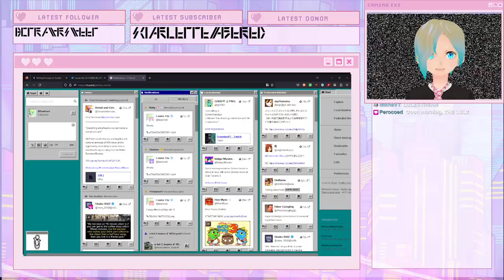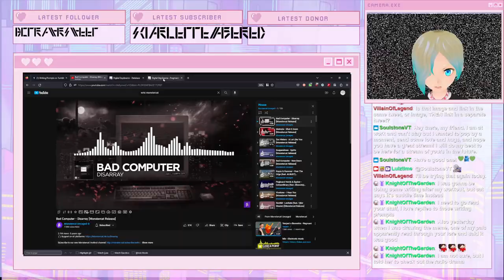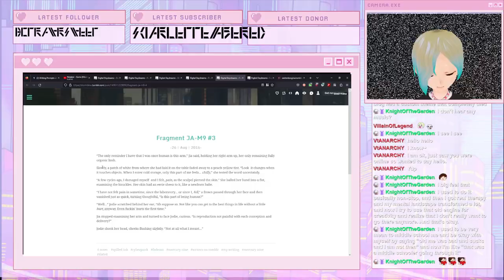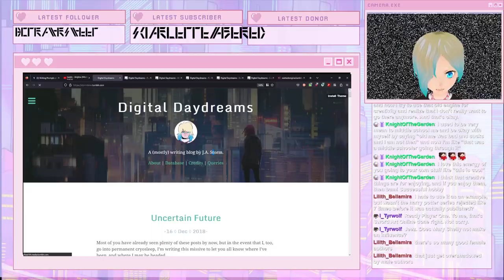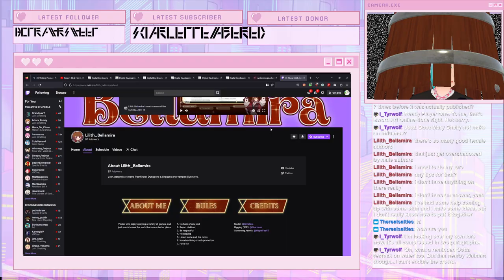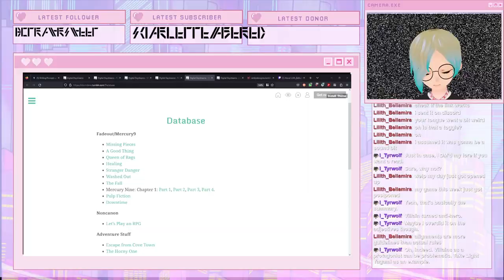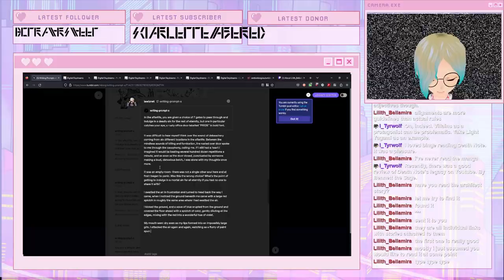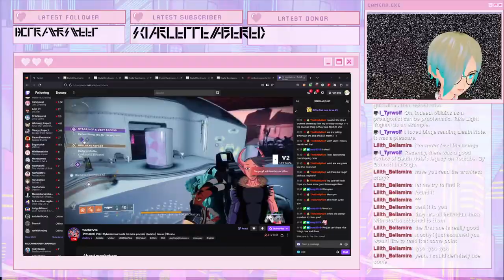writing strem ouo